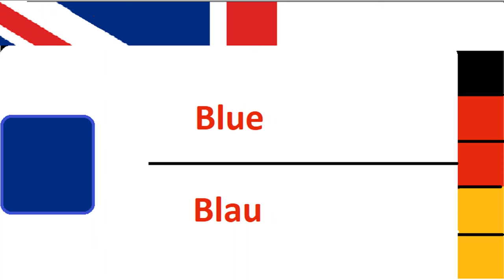Lean German words with emoji p2 Short German Language Free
Lean German words with emoji p2 Short German Language Free $short $germanlanguage